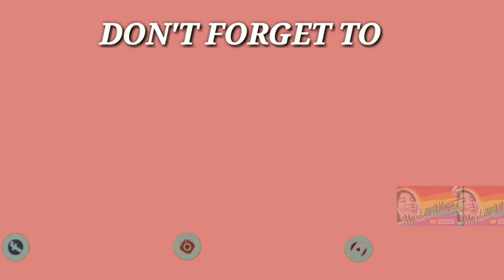INSTANT WHITE LOTION + SUNSCREEN (4in1-WHITENING,MOISTURIZING,BODY CONCEALER AND SUNBLOCK) | VLOG#1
Maraming Salamat po sa panonood mga BABAYSOT at LALAKSOT dyan sa kani kanilang mga kinakatayuan at kinauupuan. Just Keep on watching my vlogs. 💘 Iloveyou all . Spread love. And love every babysot at lalaksot sa buhay niyo 💕 Godbless us all 😍

Always spread the good vibes also share lang natin ang ating mga bagong kaalamang natututunan.

Pampaputi
Instant White
Sunblock
Sunscreen
GT COSMETICS
GT
CT CARROT LOTION
carrot lotion
instant whitening
Instant whitening carrot lotion